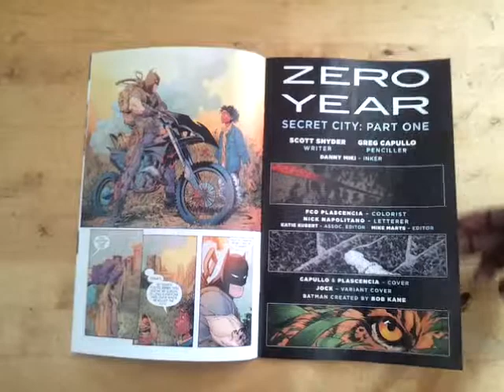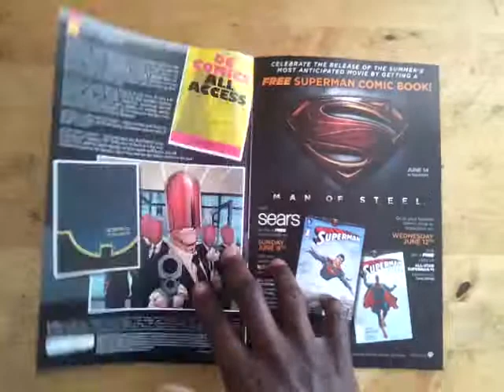Unboxing Batman #21 (DC Comics - The New 52)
A quick sneak peek at the twenty first issue of Batman. Zero Year begins!!! Written by Scott Snyder and drawn by Greg Capullo. Part of the historic New 52 relaunch! From DC Comics.